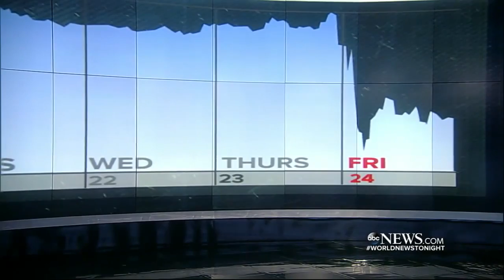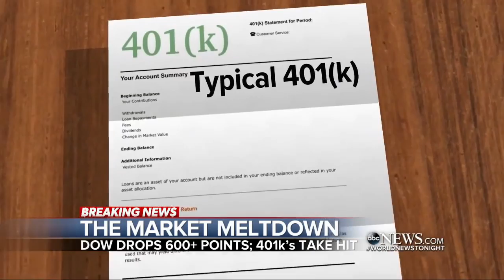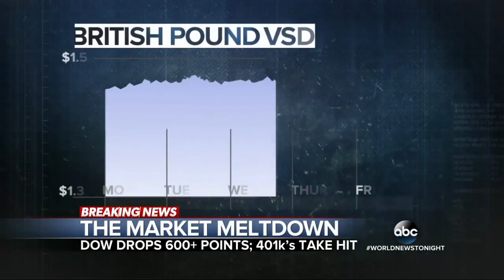Brexit | Dow Plunges After Shocking Vote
Britain's shocking vote caused the British pound to dive to its lowest level in more than 30 years.

Stocks on Wall Street plunged on Friday morning after the United Kingdom shocked the world overnight by voting to cut ties to the European Union. Many fear .

 With the Shocking BREXIT Vote Unleashing CHAOS in the Markets - Gold Surges $100, Pound Sterling Crashes Nearly 11%, .